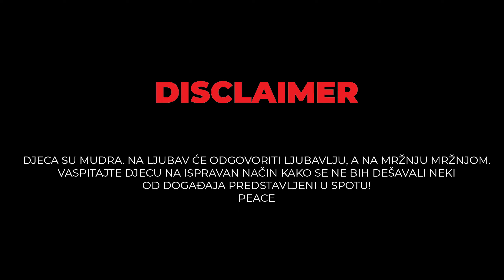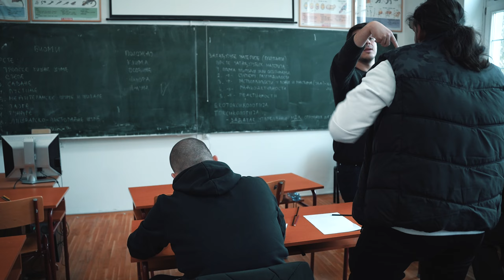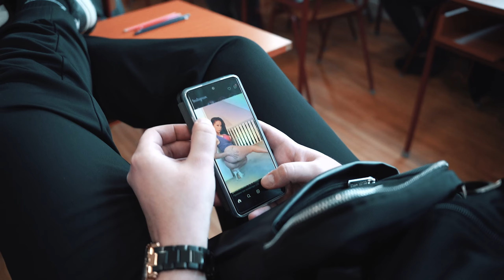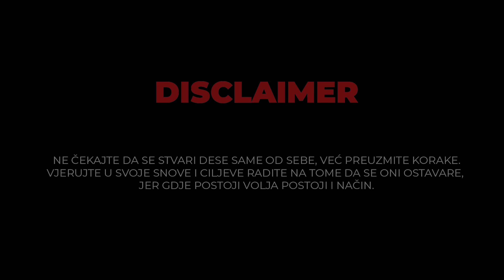EDDY HSY feat KOLY - REKLI SU (prod. LDR x Meisterbeats KmH) [official video]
Text/Lyrcis: Edvin Kadic (Eddy Hsy) & Emir Kolenovic (Koly)
Mix/Master: Meisterbeats KmH & Las Doras Records

Video By: LC Trend
Edited by: Dalibor Cetojevic
Directed by: Dalibor Cetojevic

Produkcija video spota "LC Trend"
Web Page LC Trend:
Follow LC Trend on Instagram:
Edvin Kadic (Eddy Hsy) & Emir Kolenovic (Koly)

Lokacije snimanja spota Prijedor, okolina Prijedora i Škola gimnazija.